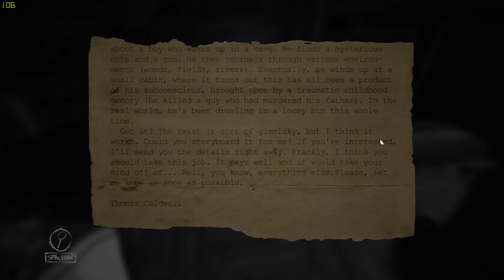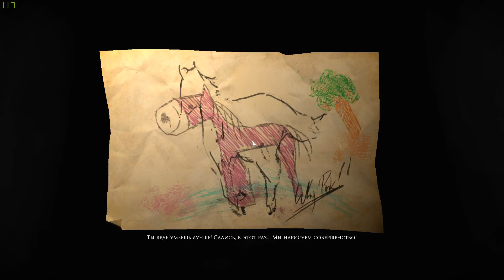Layers of Fear #2